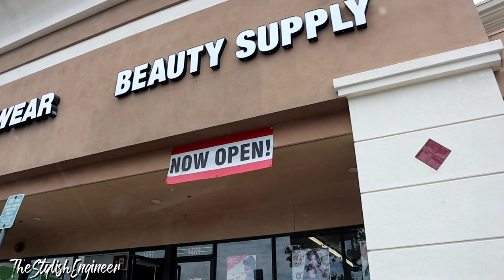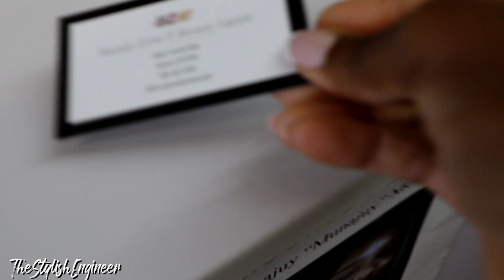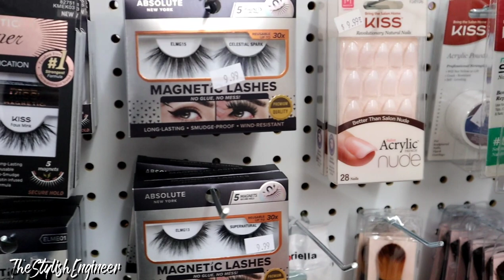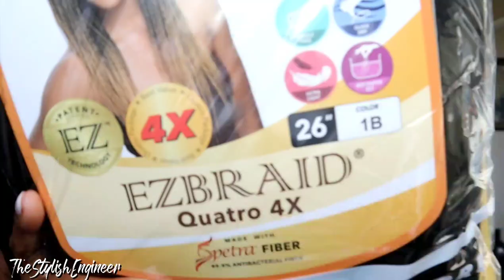VLOG | HAPPY HOUR, NEW HAIR, NEW GLASSES, JURY DUTY, HANGING W/FRIENDS.. | TheStylishEngineer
HEY FASHIONEERS! Welcome to another weekly vlog! I hope y'all enjoy it. In this week's vlog, I discover a black owned beauty supply store in my area, I go to happy hour for the first time in OVER a year, and more!

"A civil engineer whose true passion is fashion." ♡